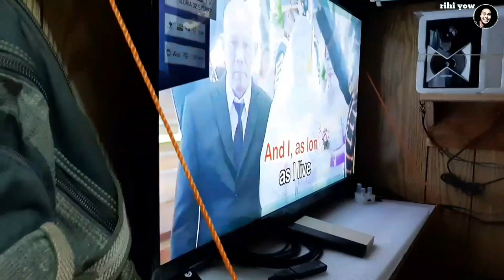Monggos Friday -MONGGOSTORM is Back | Rihi Yow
Song

True

Artist

Spandau Ballet

Album

True

WMG (on behalf of PLG UK Catalog)

Song

Tunay na Pag-ibig

Artist

APRIL BOYS

Viva Records Corporation; UMPI, UMPG Publishing, and 7 Music Rights Societies

Song

Two Less Lonely People in the World

Artist

Air Supply

Album

The Essential Air Supply

SME, UMG (on behalf of Arista/Legacy)

Song

Truly

Artist

Lionel Richie

Writers

Lionel Richie

UMG (on behalf of UNI/MOTOWN); Muserk Rights Management, LatinAutor - UMPG, LatinAutor, UMPI, CMRRA, Sony ATV Publishing, Warner Chappell, Kobalt Music Publishing, AMRA, UNIAO BRASILEIRA DE EDITORAS DE MUSICA - UBEM, ASCAP, and 19 Music Rights Societies